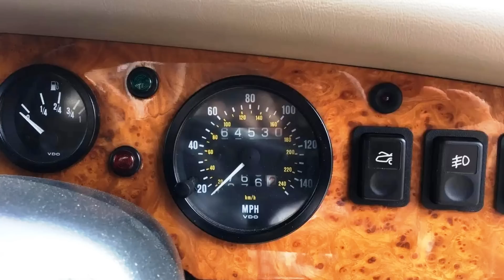MG Rover RV8 – A revival that went wrong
Today, I’m going to tell you the story of MG RV8, also known as Rover RV8, which was built from 1992 to 1995.
This car was a British answer to the Japanese invasion with Mazda MX-5 Miata which, in its turn, was inspired by British legend MG MGB. And MG RV8 was a revival of MG MGB. Except for the fact that probably it wasn’t.
Yes, it’s a very complicated but very interesting story.
This car was a real piece of British luxury. It was hand-built, it was upholstered with luxury-quality leather and decorated with real elm woodwork. And it was very fast on a straight road. But it was expensive, technically outdated, and not so competitive against other luxury cars of the same time.
It was a failure in sales at its time but this makes it very remarkable now because it became a really rare catch for car collectors.

If you’d like to buy a classic, exotic, or enthusiast car in Europe and bring it to the United States – we can help.
Also, if you are watching this video from another country, we can find your dream car in the USA and ship it to you.

All pictures used in this video belong to their rightful and respected owners.

Music used in this video:
“Peacefully” by E's Jammy Jams
“Full Moon Empty House” by Trevor Garrod